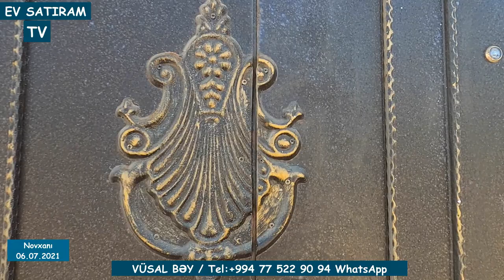QİYMƏT DÜŞDÜ! 145 000 (160 000) MANATA DƏNİZƏ YAXIN EV SATILIR/Недвижимость в Баку / EV SATIRAM TV